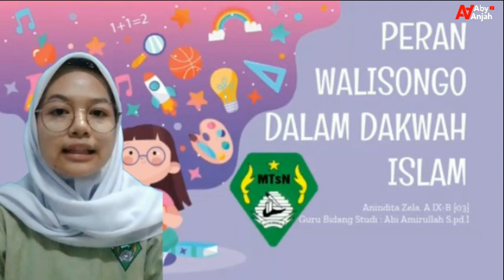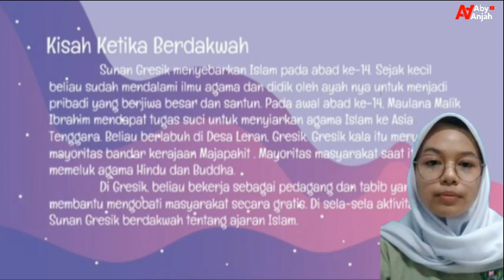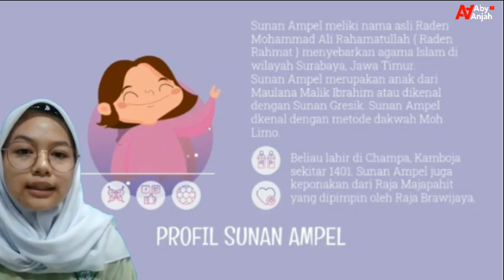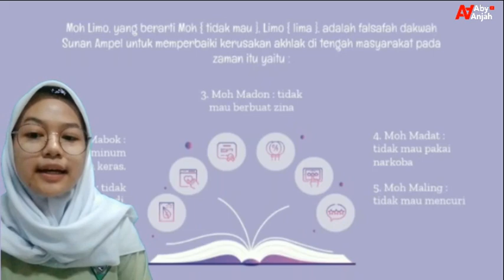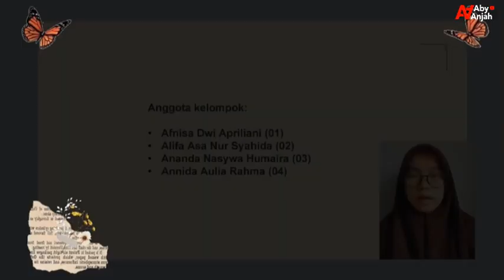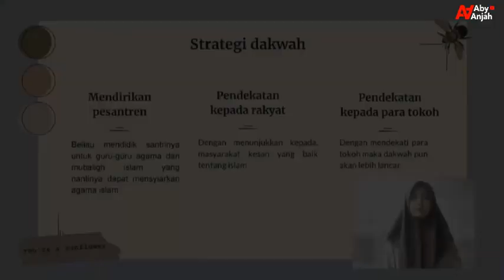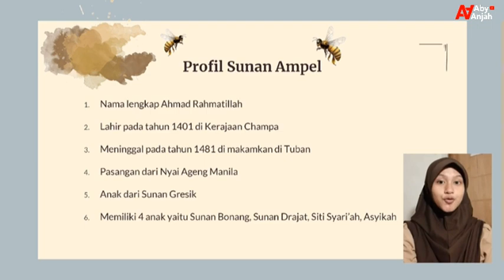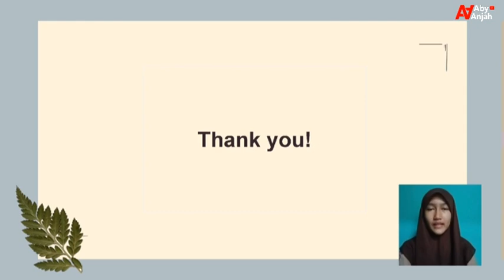Pembelajaran di Masa Pandemi | Sunan Gresik dan Sunan Ampel | Anindita Zela 9B | MTsN 1 Kota Bogor